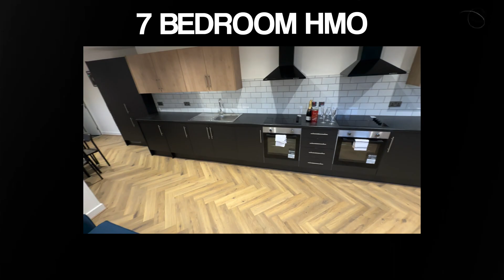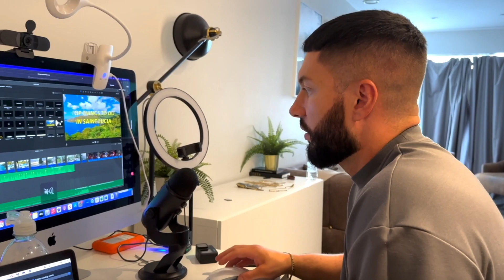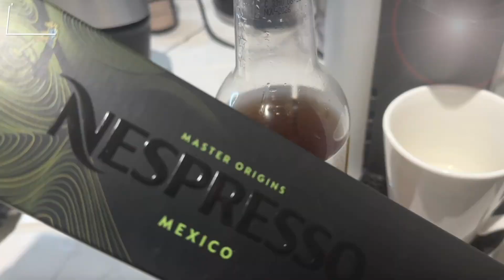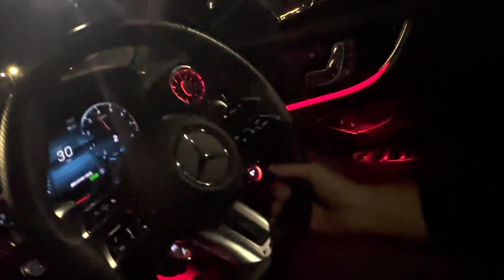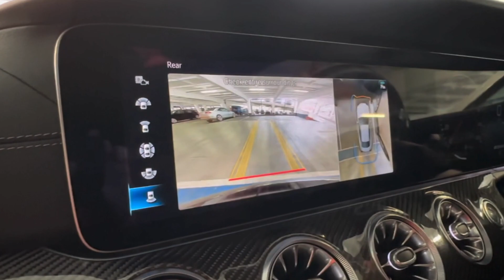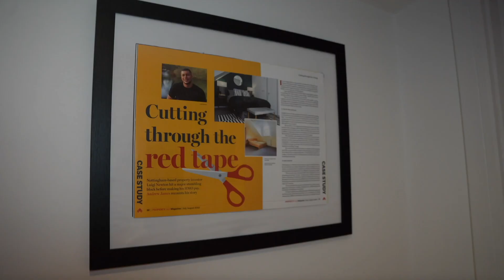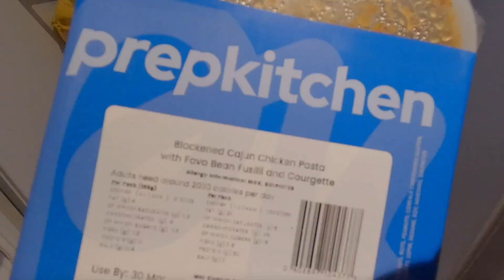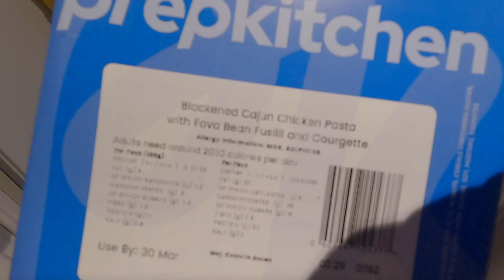Buying 8 properties at once - HMO BRRR Property developer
🏘️Luigi Newton Escaped the 9-5 by owning 5.7M in Property..

In this Video:
We watch a typical week in the life of nottingham property developer Luigi Newton

Join us as we unlock the secrets to maximizing property potential and turning dreams into reality. Don't miss out on this captivating tale of renovation and reinvention!"